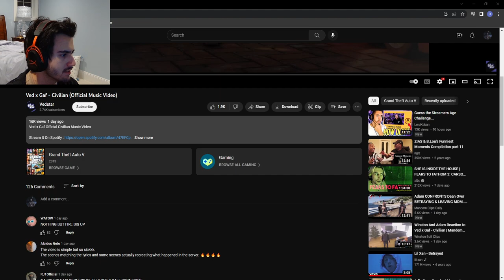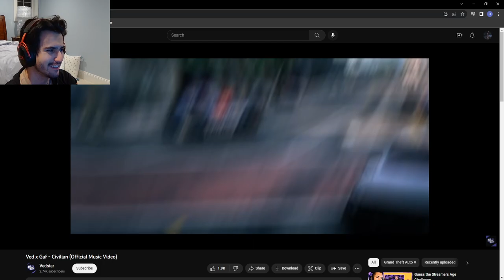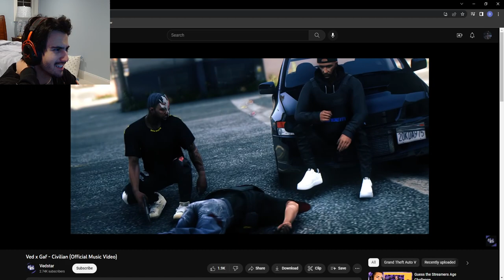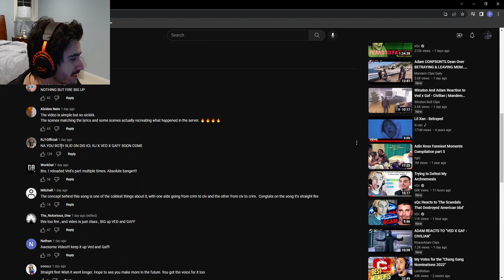Mateo Gets Lit Reacting To "Ved x Gaf - Civilian (Official Music Video)"